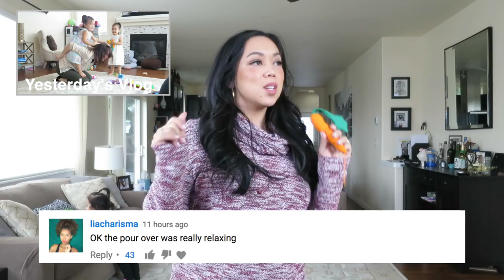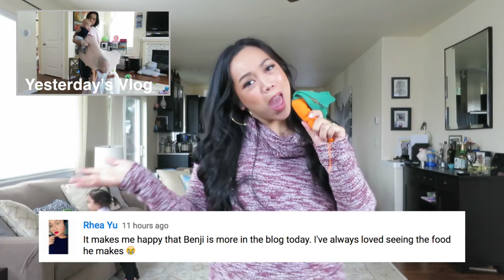MIYA TAKES OVER! - March 18, 2017 - ItsJudysLife Vlogs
Judy's Links

Benji's Links

Vlog Camera We Use:

Blendtec Blender